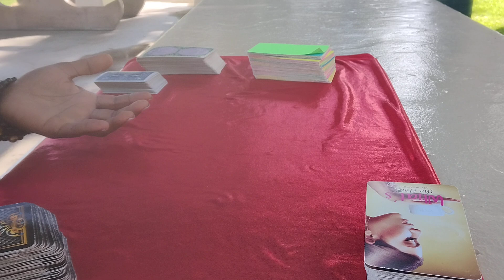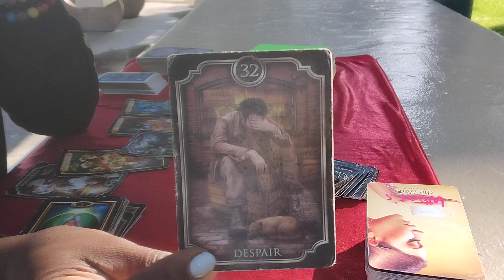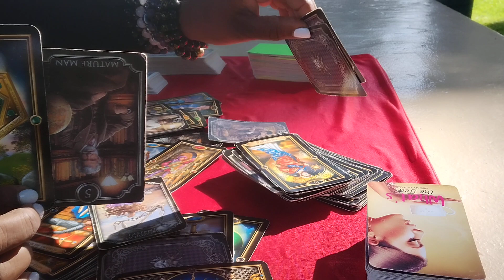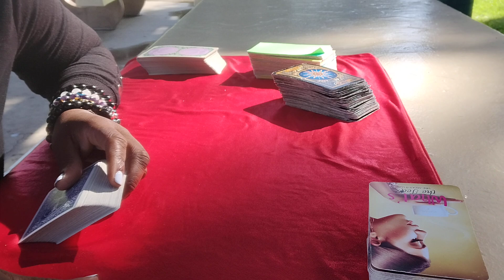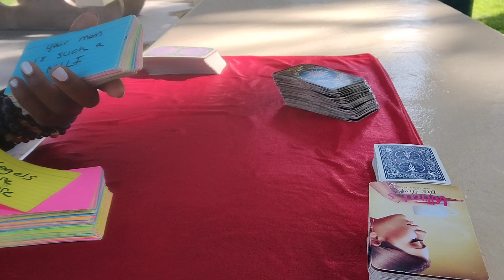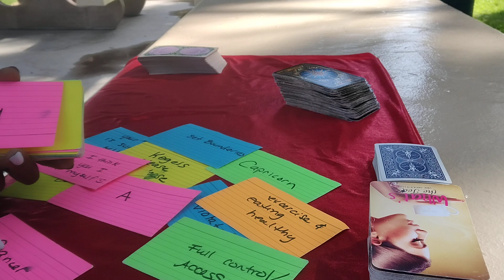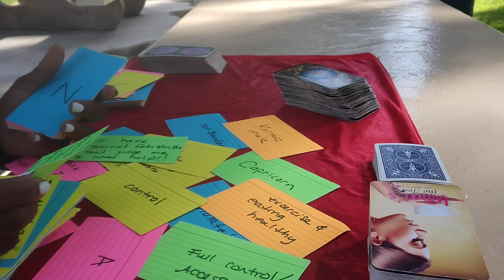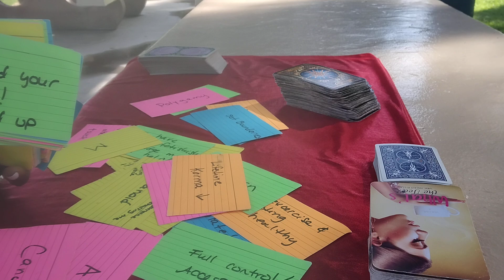Gemini ♊ things ain't the same & ur not the same "that part" still wants 2 insert themselves ur life